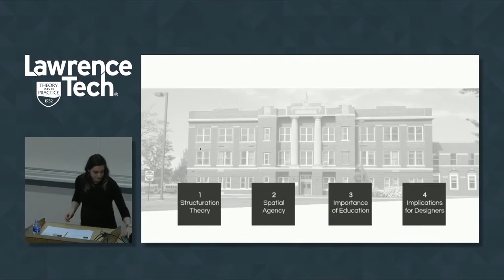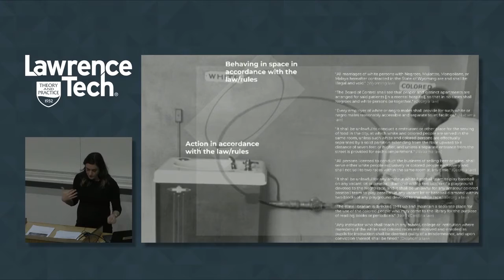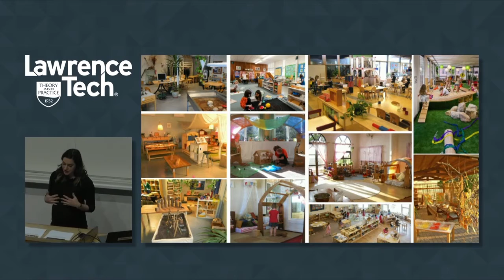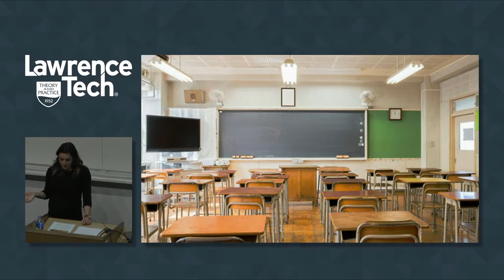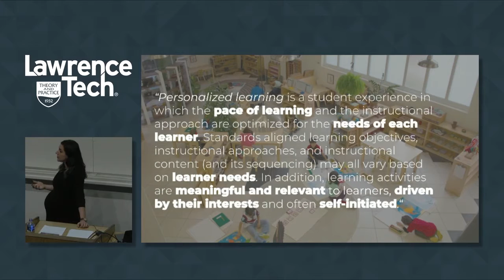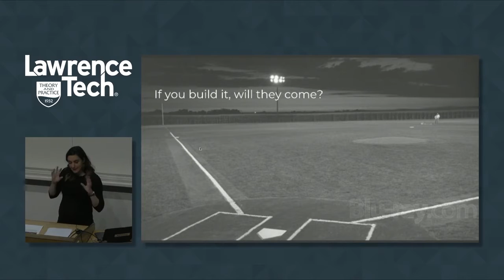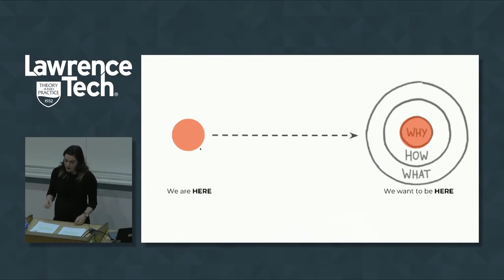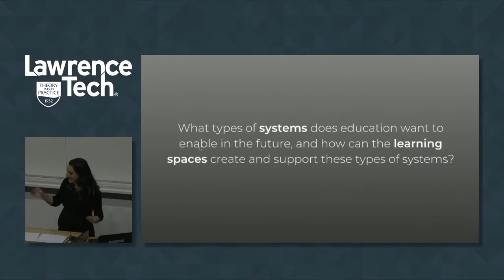Aileen Strickland McGee Spring 2018 | CoAD Lecture Series